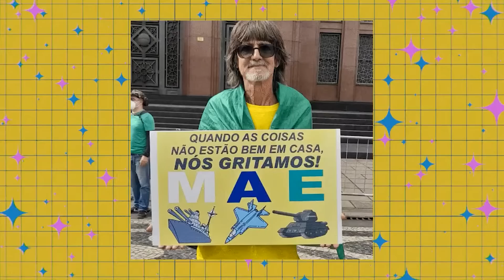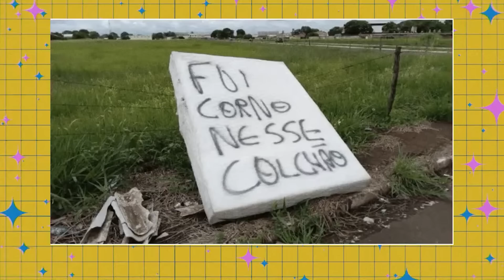OS PATRIOTAS MAIS MALUCOS DA SEMANA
O Bolsonarismo segue nas ruas. É cada vez menos gente, é verdade, mas parece que o tempo está afunilando a loucura. Cada semana funciona como uma triagem da doidera. Os mais sãos vão saindo, os mais doidinhos ficam e o espetáculo continua. Vamos ver os patriotas da semana.